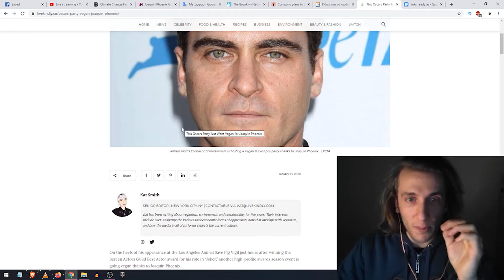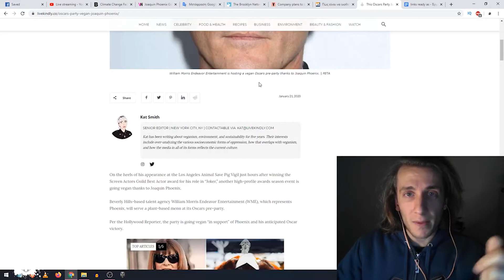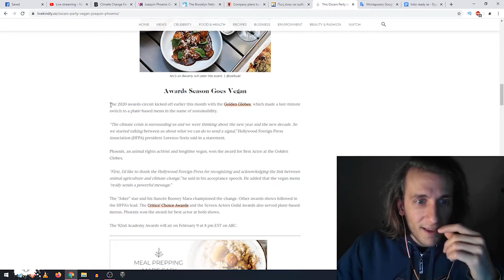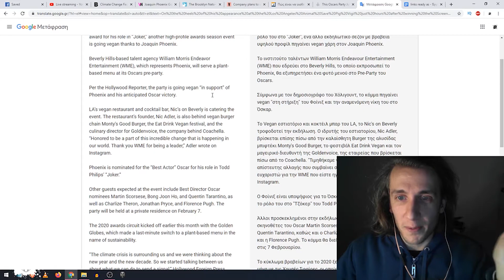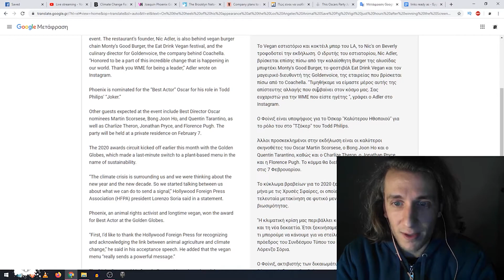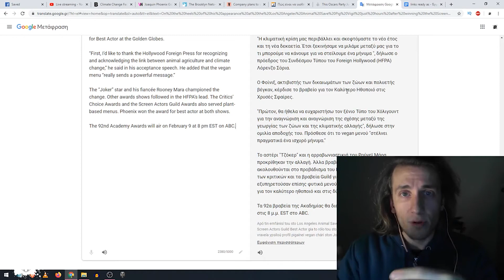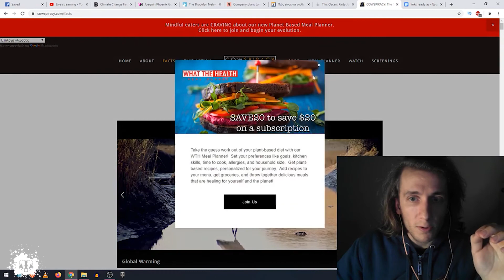ΤΑ ΠΡΩΤΑ ΒΙΓΚΑΝ ΒΡΑΒΕΙΑ ΟΣΚΑΡ ΧΑΡΗ ΣΤΟΝ ΧΟΑΚΙΝ ΦΟΙΝΙΞ